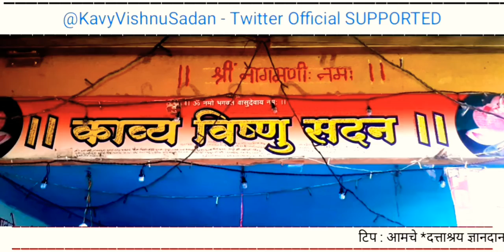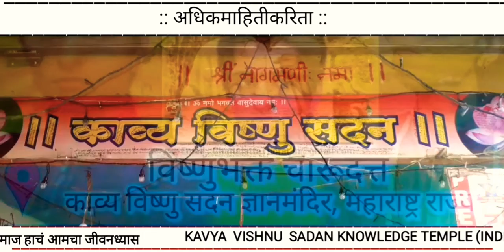Episode 142 | Charudatta Thorat Abhanga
प्राणपांडूरंग हरिभावरंग |
प्राणपांडूरंग सर्वदात्मसंग |
एकत्वात्मित तेजायप्रायजक्तप्रेम |
हरिजीवित्स्वरूप हरिमयाभंगः || १ ||

कल्पचेतनाश्रीहरिरूपः |
कल्पसंकल्प हरिमयभ्रूरुप |
आत्मदिव्यानंद प्रारंभकारण |
चर्वानंद संस्करणः || २ ||

चारु म्हणें भवानुभूतीः |
प्राणसाफल्यमूर्त मूर्तीः |
एकश्रयीतऽ आश्रयऽ प्रदानम |
सर्व देहादेहीः एकचिंऽ जाणः || ३ ||

विष्णवेकाभिमती श्रीमदविभूतीः |
सदाऽ सतरुपकृपीकाभूतीः |
चारुऽ म्हणेंऽ प्राणदात्मऽ भवः |
ऐसाऽ गुरूत्वऽ स्वभावः || ४ |||

प्राणपांडूरंग हरिभावरंग |
प्राणपांडूरंग सर्वदात्मसंग |
एकत्वात्मित तेजायप्रायजक्तप्रेम |
हरिजीवित्स्वरूप हरिमयाभंगः || १ ||

कल्पचेतनाश्रीहरिरूपः |
कल्पसंकल्प हरिमयभ्रूरुप |
आत्मदिव्यानंद प्रारंभकारण |
चर्वानंद संस्करणः || २ ||

चारु म्हणें भवानुभूतीः |
प्राणसाफल्यमूर्त मूर्तीः |
एकश्रयीतऽ आश्रयऽ प्रदानम |

विष्णवेकाभिमती श्रीमदविभूतीः |
सदाऽ सतरुपकृपीकाभूतीः |
✔️श्री.चारूदत्त महेशराव थोरात अधिकृत मराठी भाषेतील, मराठीप्रेमींकरिता दत्ताश्रय अखंडज्ञानयोग साहित्य ..

(Shri. Charudatta Maheshrao Thorat official Dattashraya Akhand Gyan Yoga literatures for All Marathi People.)

🔖ओळख / भूमिका : परमेश्वरासाठी - विष्णुभक्त चारूदत्त / देशासाठी - भारतभक्त चारूदत्त / विश्व पूर्णात्म जागृतीसाठी - महाकवी चारूदत्त / समाजाच्या पुनरूत्थानासाठी - राजकवी चारूदत्त

🥇आमचे ब्रीद :

व्यसनमुक्तसमाज हाचं आमचा जीवनध्यास | Vyasan Mukt Samaj Hach Aamcha Jivan Dhyas | नशामुक्त समाज यहीं हमारा जीवनध्यास | Addiction free Society is our Goal | Charudada Mission for universe ||

🔗Charudatta Thorat : Dattashraya : The Way of Akhand Gyan Yoga : Being Satyasthik |

विष्णुभक्त चारूदत्त : दत्ताश्रय : अखंड ज्ञानयोग मार्ग : सत्यास्तिक व्हा !

🔖प्रकाशन : काव्य विष्णु सदन ज्ञानमंदिर, महाराष्ट्र राज्य | सत्यास्तिक व्हा !

(Published From : Kavya Vishnu Sadan knowledge Temple | Being Sattyasthika)

For More information Search us on browser # Charudatta Thorat Kavya Vishnu Sadan Gyan Mandir

📚Publisher : Mahesh Thorat, Jyoti Mahesh Thorat

🙏टिप : आपणांस हे अखंडज्ञान पटले तरचं स्विकारावे..🙏

if you like this page search us on facebook, twitter @cmthorat @kavyavishnusadan